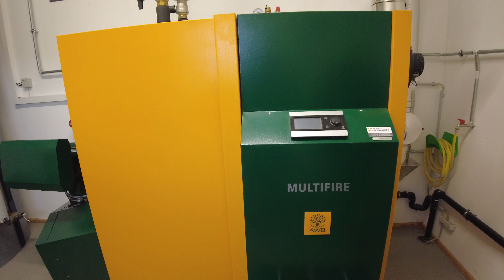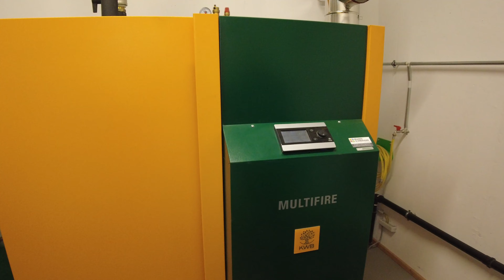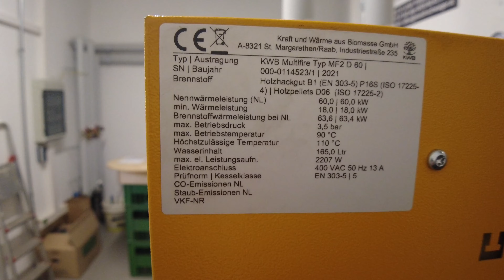KOCIOŁ KTÓRY SPALA GORSZE PALIWO - MULTIFIRE JAKIE PALIWO MOŻEMY SPALAĆ?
ZAPRASZAM WAS DO OBEJRZENIA FILMU W KTÓRYM ZAPREZENTUJEMY KOCIOŁ KTÓRY RADZI SOBIE Z GORSZEJ JAKOŚCI PALIWEM.
pellet A1 A2 ORAZ zrebka DO WILGOTNOŚCI 45% NIE JEST MU STRASZNA.

ZOBACZCIE JAK URZĄDZENIE PRACUJE ORAZ JAK WYGLĄDA POPIOŁ.

JEŻELI ZASTANAWIACIE SIĘ NAD ŹRÓDŁEM OGRZEWANIA DO WASZEGO DOMU TO FORUM JEST DLA WAS

Pozdrawiam!